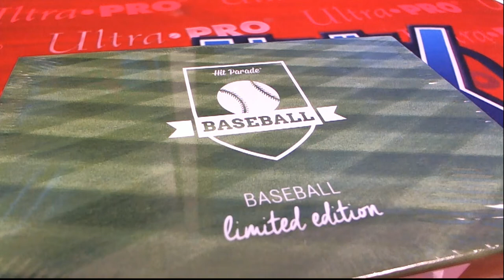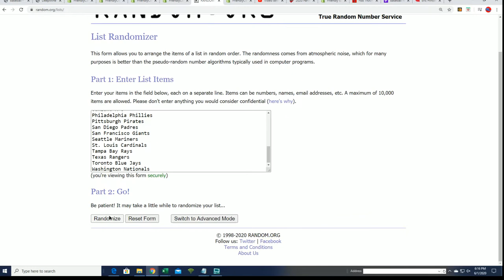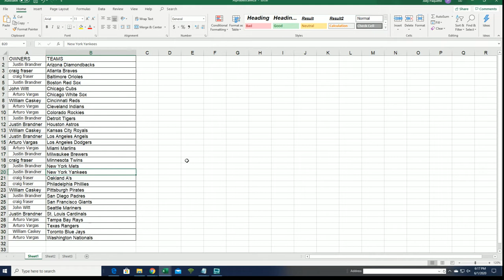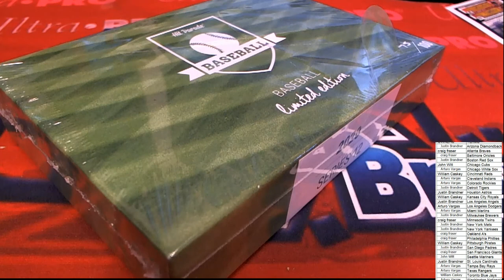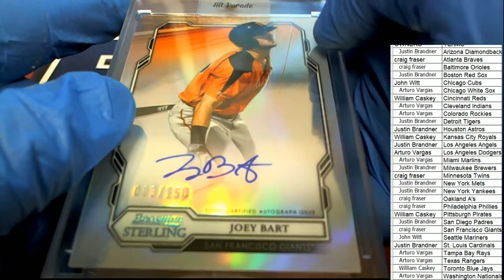2020 Hit Parade Baseball Limited Edition Series 12 ID HPLIMITEDBBSER12105